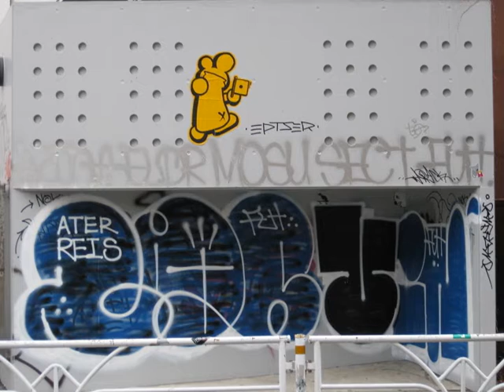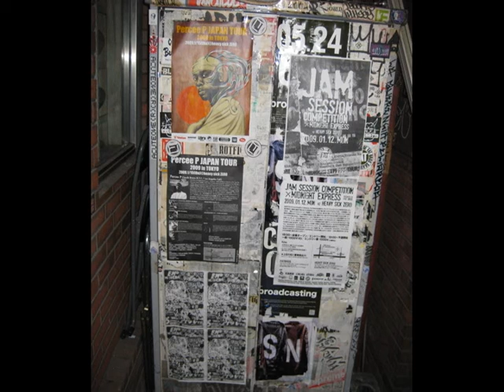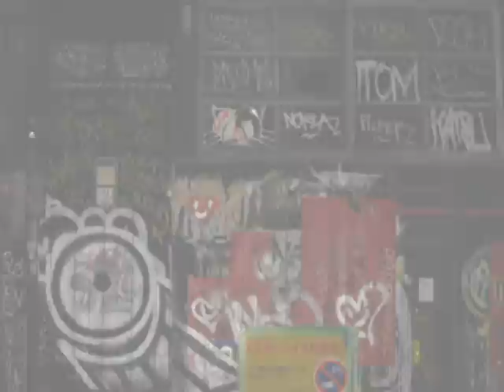Urbania - Street Art in Japan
Street Art and Graffiti in Tokyo and Yokohama 2008/09.